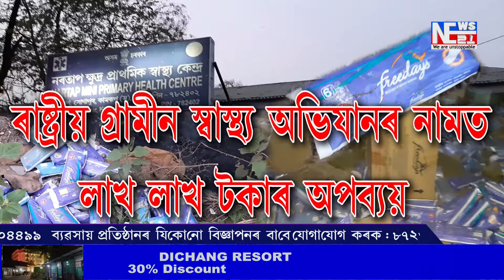ৰাষ্ট্ৰীয় স্বাস্থ্য মিছনে ক'ত লুকুৱাই ৰাখিছে হাজাৰ হাজাৰ পেকেট ছেনিটাৰি পেড ?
ৰাষ্ট্ৰীয় স্বাস্থ্য মিছনে ক'ত লুকুৱাই ৰাখিছে হাজাৰ হাজাৰ পেকেট ছেনিটাৰি পেড ? কিয় আজিও বিতৰণ নহ'ল এই পেড ?